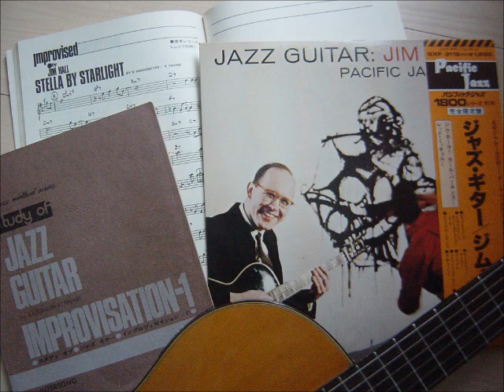Jim Hall 「Stella By Starlight」 ガットギターソロ版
作曲：ヴィクター・ヤング　インプロヴァイズ：ジム・ホール　　リットー「渡辺香津美　スタディ・オブ・ジャズギター・インプロヴィゼイション２」収録楽譜より